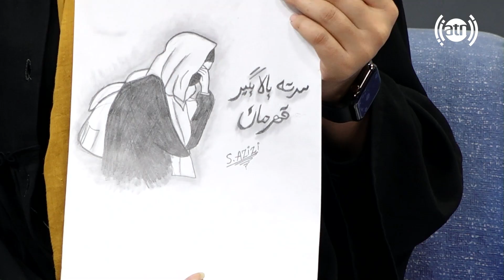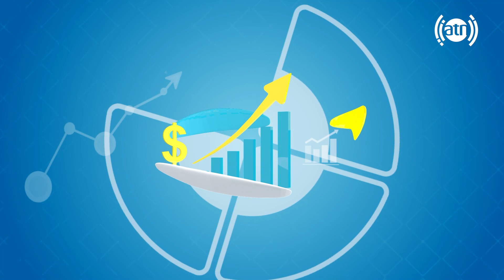Beautiful pencil drawings by Sahar Azizi / رسامی های زیبای پنسلی از سحر عزیزی